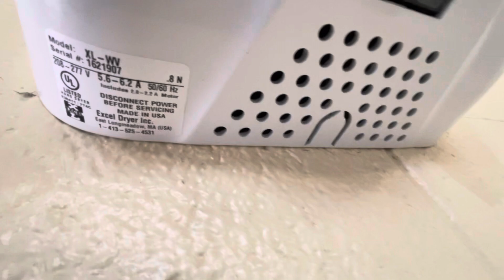Excel Dryer Xlerators | Clearbrook Park Pool | Clear Brook, VA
(4/18/24) Replaced vintage Electric Aires, which I never got to film before.